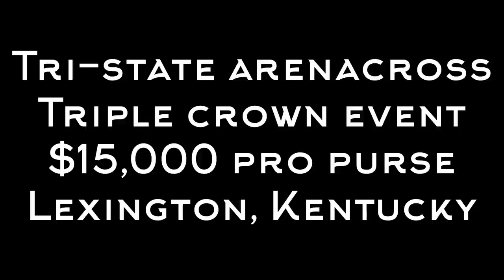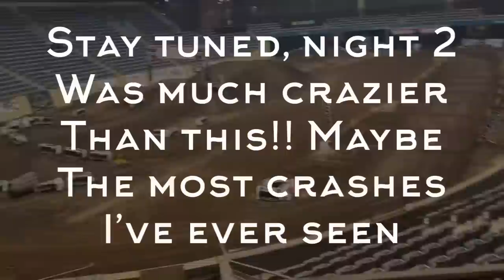Big Money & Carnage at Arenacrash Race! Tri-State AX Night 1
Night 1 of the Tri-State Arenacross Triple Crown Event at the AllTech Arena in Lexington, Kentucky.  This was Friday night, night 1 action featuring pro practice, heat races, and superpole, as well as tons of amateur carnage and crashing.  $15,000 purse up for grabs for the pros, $5,000 to win!  Includes Travis Sewell, Levi Kilbarger, Steven Mages, James Justice, Christopher Blackmer, Michael Akaydin, and more.  Also featuring Hot Rod and Trailer Park Boys J-Roc references